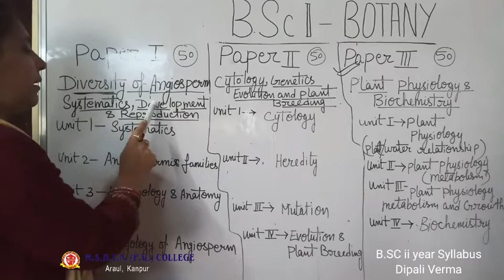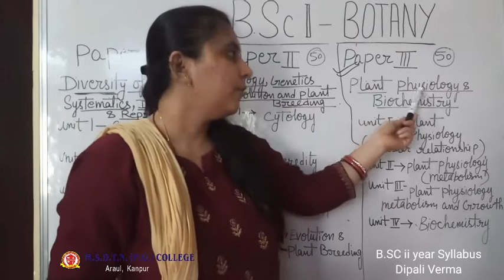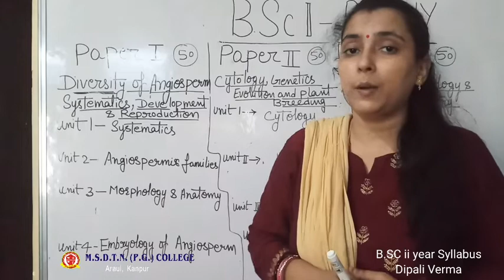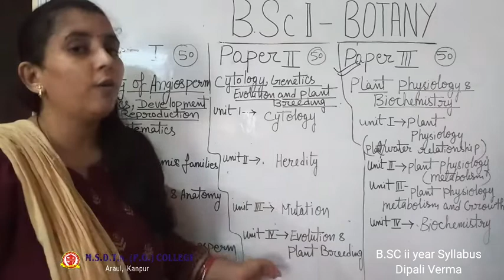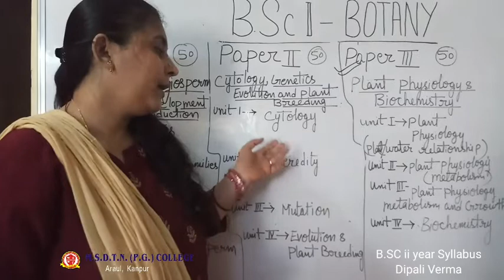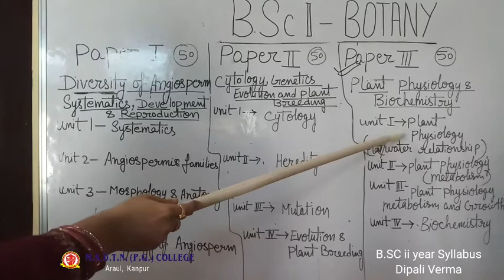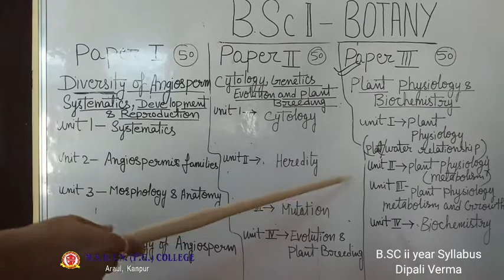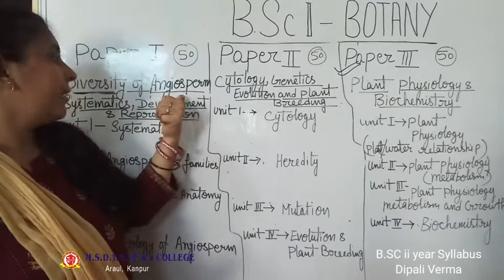B.SC II year BOTANY by - Dipali Verma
syllabus explanation to course of B.SC II YEAR